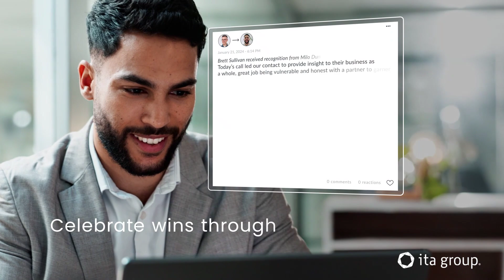ITA Group's employee engagement platform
Motivate, engage and retain employees with ITA Group's award-winning employeeengagement platform, powered by Cooleaf.